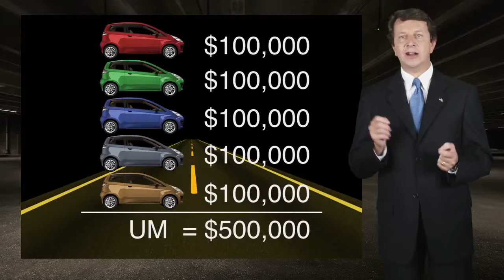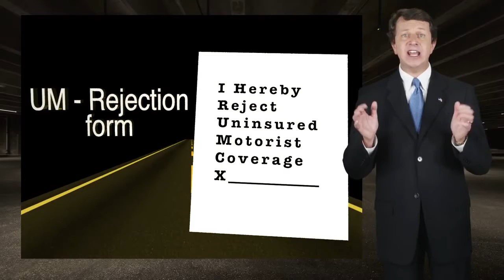Uninsured Motorist Car Insurance explained by Florida Lawyer Matt Powell Part 3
This video explains how and why Uninsured Motorist Insurance is the best insurance you can buy to protect you and your family. This video explains how and .

 This video explains how and why Uninsured Motorist Insurance is the best insurance you can buy to protect you and your family.